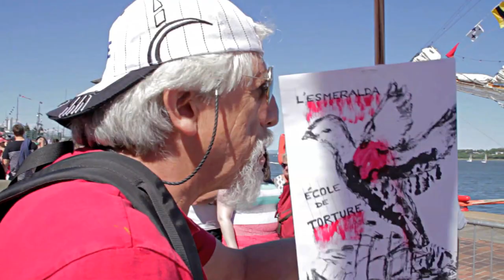L'Esmeralda accueilli à Québec par les manifestants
L'Esmeralda accueilli à Québec par les manifestants le 22 juillet 2017